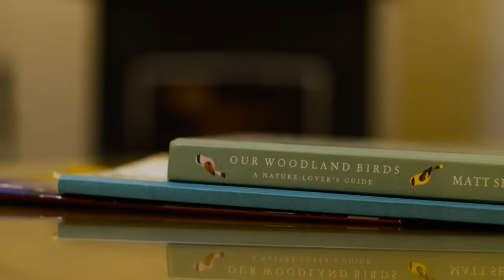Pine Marten Lodge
See inside our Pine Marten Lodge (sleeping 4) in the Cairngorms, Scotland.